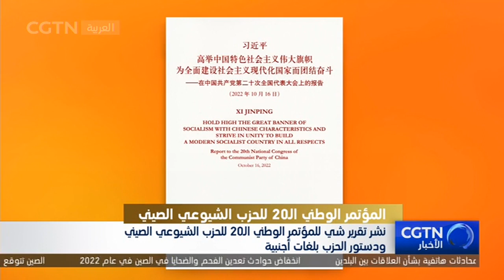نشر تقرير شي للمؤتمر الوطني الـ20 للحزب الشيوعي الصيني ودستور الحزب بلغات أجنبية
نشر كتيب يتضمن التقرير الذي قدمه شي جين بينغ، الأمين العام للجنة المركزية للحزب الشيوعي الصيني إلى المؤتمر الوطني الـ20 للحزب الشيوعي الصيني تحت عنوان "رفع الراية العظيمة للاشتراكية ذات الخصائص الصينية عاليا، والتضامن والكفاح في سبيل بناء دولة اشتراكية حديثة على نحوٍ شامل"، ودستور الحزب الشيوعي الصيني الذي تم تبنيه خلال المؤتمر، بعشر لغات أجنبية.